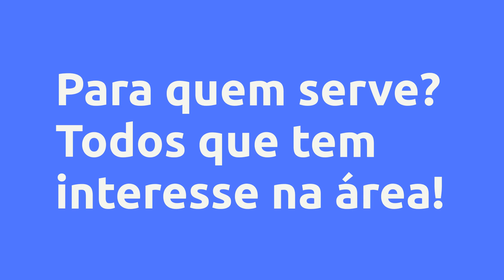(REVIEW) MENTORIA FORMANDO PROFISSIONAIS - MENTORIA FORMANDO PROFISSIONAIS , VALE A PENA?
Mentoria Formando Profissionais - Mentoria Formando Profissionais , Vale a Pena?

Um pouco sobre (informações do produtor):
A mentoria Formando Profissionais traz para você, um excelente conhecimento. Nosso compromisso é ensinar o que as grandes empresas de camas jamais iram ensinar, vamos revelar para todo o Brasil o segredo que vai transformar sua vida, e torna você em um excelente profissional e um grande empresário.

Na mentoria vamos ensinar uma fórmula inovadora que o presidente da empresa desenvolveu para facilitar a fabricação das bases da cama, vamos está ensinando você a montagem de camas "BOX" do zero da fabricação da base ate a colocação da capa da cama.

Sendo elas de "Solteiro, Casal e Queen." Você está Preparado(a) para ter a oportunidade de mudar de vida? Se a resposta e "SIM" então vem com a gente, vamos fazer de você um grande empresário!

Vantagens:

-Pagamento Seguro
-Acesso Imediato
-Várias Formas de Pagamento
-100% Online

Módulo 1- O Gabarito de montagem
1- Gabarito do Comprimento da Cama de solteiro
2- Gabarito da Largura da cama de solte... Clique no link acima para saber todo o conteúdo